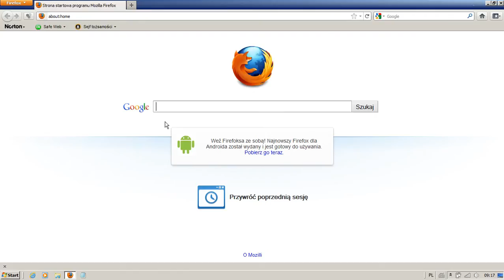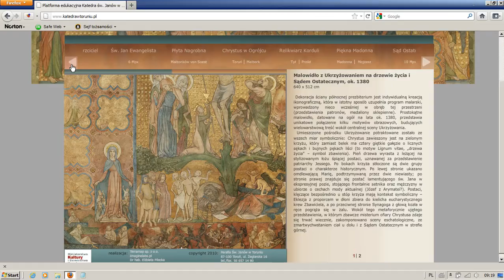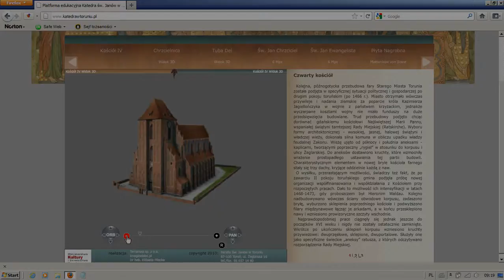katedra_janow_nawigacja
Film przedstawia działanie serwisu WWW zawierającego trójwymiarowe makiety interaktywne (w tym rekonstrukcje poszczególnych kościołów).

Interactive web page - digitalization and reconstruction of  a church